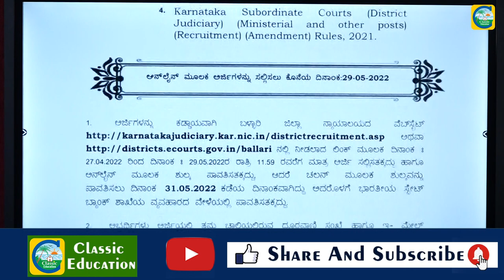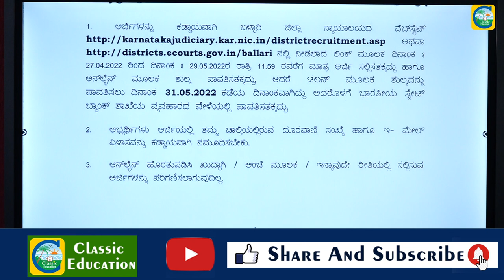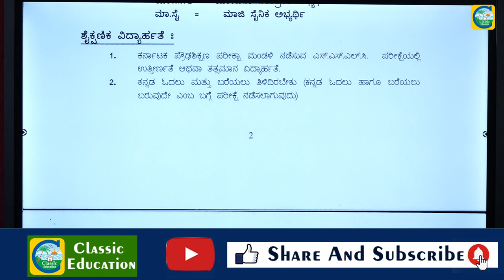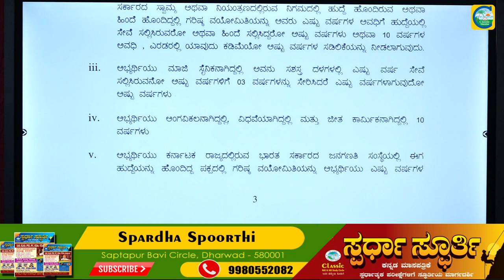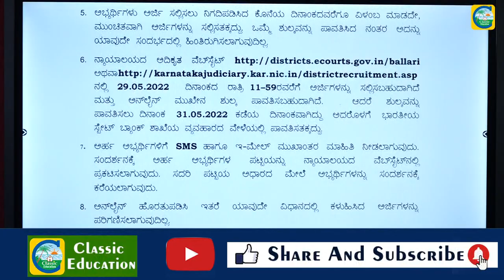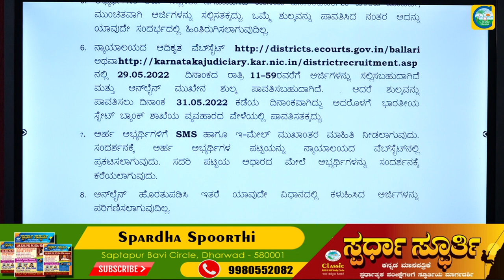SSLC ಪಾಸಾದವರಿಗೆ ಜಿಲ್ಲಾ ನ್ಯಾಯಾಲಯದಲ್ಲಿ ನೇರ ನೇಮಕಾತಿ||ಉದ್ಯೋಗ ವಾರ್ತೆ||CLASSIC EDUCATION